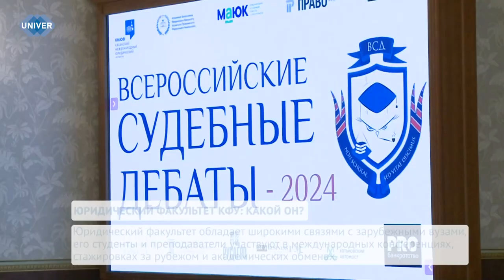ЮРИДИЧЕСКИЙ ФАКУЛЬТЕТ КФУ: КАКОЙ ОН?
Со старта приёмной кампании прошло 20 дней. За этот период мы выпустили несколько ознакомительных сюжетов о наших институтах, чтобы вы, дорогие абитуриенты и их родители, могли поближе познакомиться с высшим учебным заведением, в котором планируете учиться. На очереди у нас – юридический факультет. Какой он? Смотрите далее.